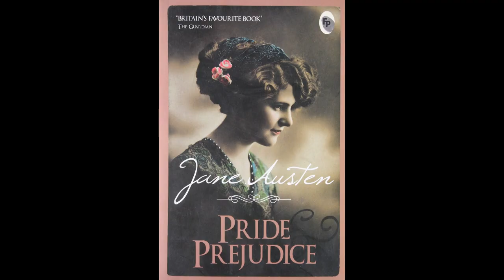How to Woo Women Like Mr. Darcy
Relationships expert, Stephen Gashler (author of BECOMING MR. DARCY), shares groundbreaking techniques on the science of wooing women as outlined in Jane Austen's PRIDE AND PREJUDICE. This highly informative course is a must-see for anyone looking to enamor females through irresistible manly charm.

"Everything else on the subject of wooing women is utter crap and lies. This is the only way to do it" (Random person you've never heard of).

"I was a total loser. Now, thanks to Stephen Gashler's expert advice, I have four wives" (Nasir-ud-din Mahmud).

"Five stars on the Google! Is the best! I never has any other advices!" (Ranjit Singh, Professional Review Specialist).